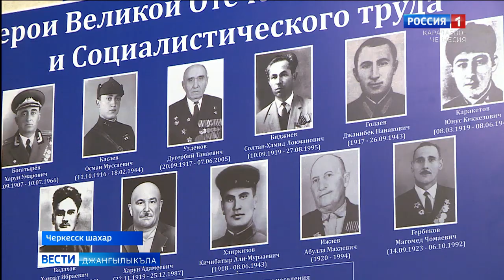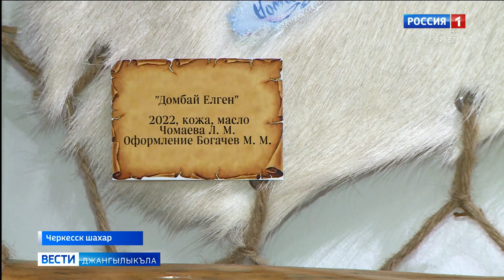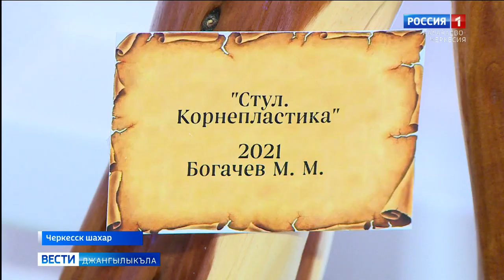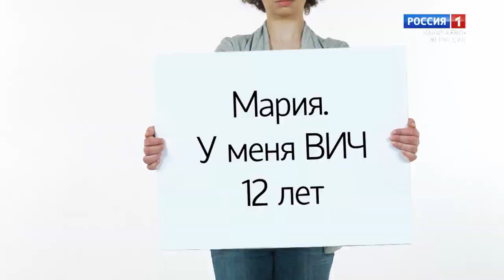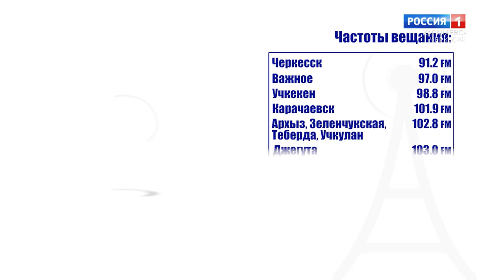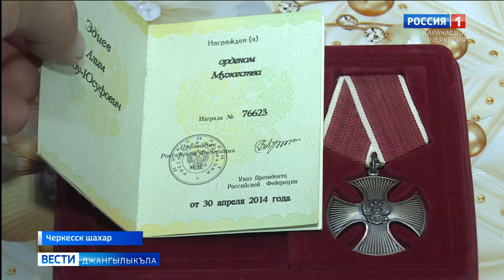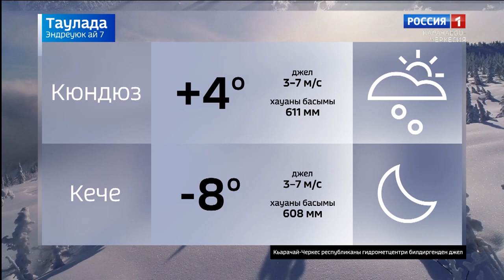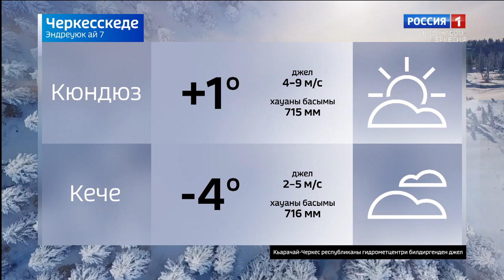Вести на карачаевском языке 07.12.2022